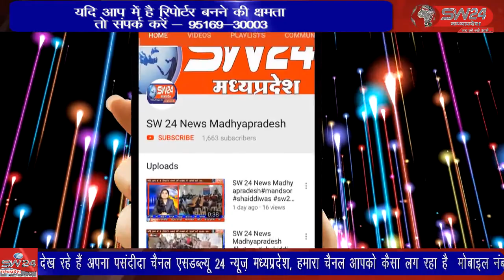SW 24 News Madhyapradesh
shivpuri पुलिस अधीक्षक शिवपुरी राजेश सिंह चंदेल ने शिवपुरी शहरवासियों के गुम हुये मोबाइल वापस लोगों को वितरित किये है।